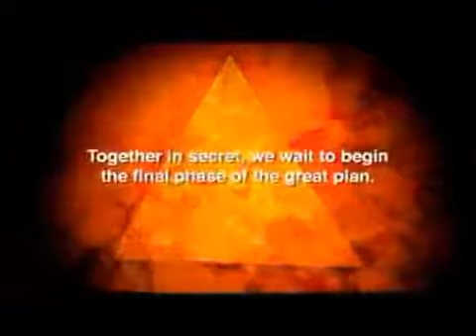Secret Illuminati Training Video pt2